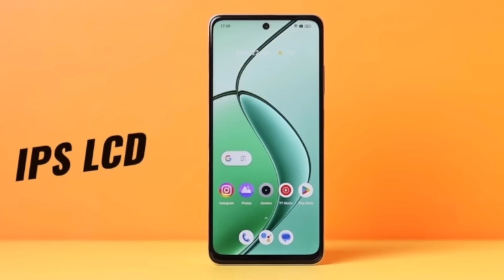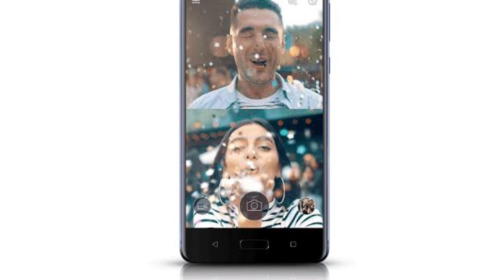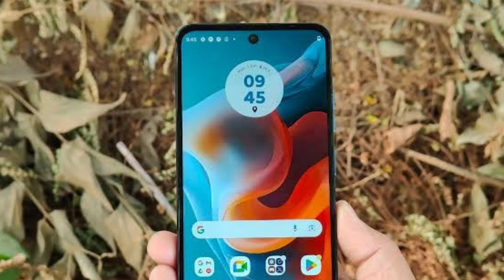Realme C65 5G vs Moto G34 5G | Which Better ?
moto g34 vs realme c65 5g
moto g34 vs realme c65 5g gaming test
moto g34 vs realme c65 camera test
moto g34 vs realme c65 bgmi test
realme c65 vs moto g34 5g
realme c65 vs moto g34 5g camera test
realme c65 vs moto g34 gaming test
realme c65 5g
realme c65

(P)ABOUT CHANNEL